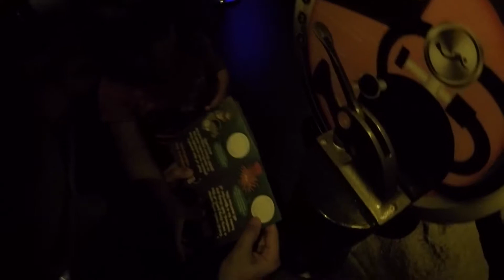SEA LIFE BANGKOK OCEAN WORLD, UM DOS MAIORES AQUÁRIOS DO MUNDO | TAILÂNDIA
SEA LIFE BANGKOK OCEAN WORLD é considerado um dos MAIORES AQUARIOS (AQUARIUM) DO MUNDO e as CRIANÇAS gostam bastante dessa vida que existe em baixo da água, além de ser uma das melhores atrações de BANGQUOQUE.

E se você gostou do vídeo comente aqui em baixo o que vocês acharam do SEA LIFE e não esqueça de apertar no curtir que nos ajuda bastante a estar levando esse conteúdo pra vocês, compartilhe também com os amigos que gostam de BANGQKOK, TAILÂNDIA, Viagens, crianças, diversão ou tudo isso junto, Vem com a Gente :)